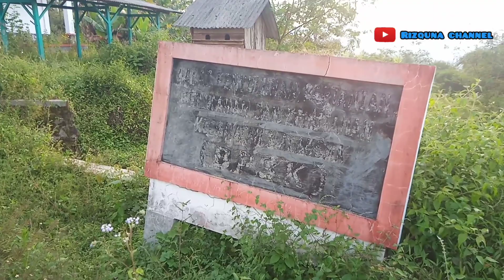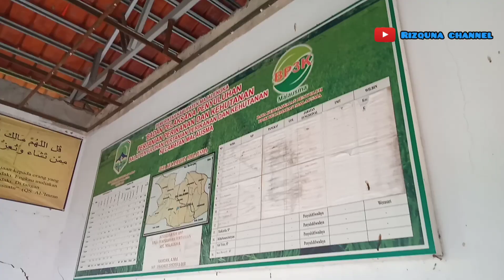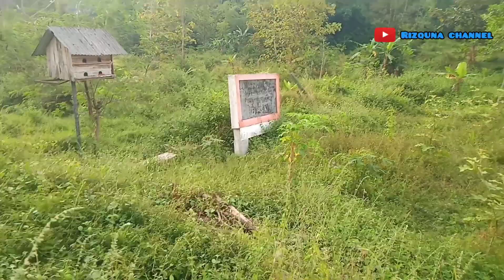Kantor Dinas Perhutani Yang Tidak Terawat Di Kecamatan Malausma Majalengka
Kantor Dinas Perhutani Yang Tidak Terawat